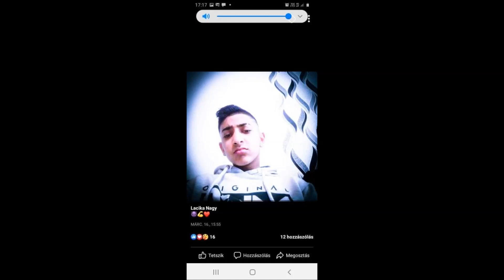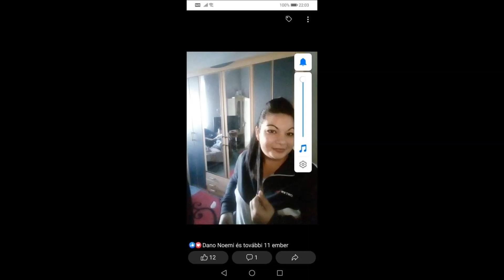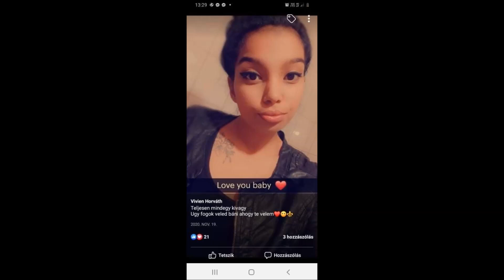Tuzséri Fiuk 2021 Marinak 60. Szülinapja alkalmából